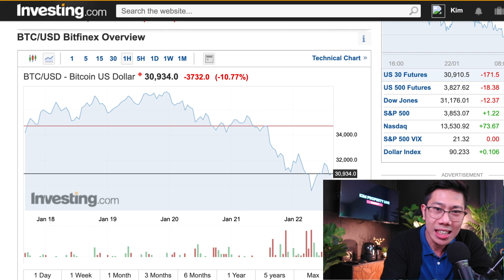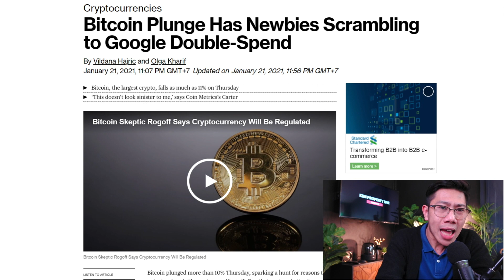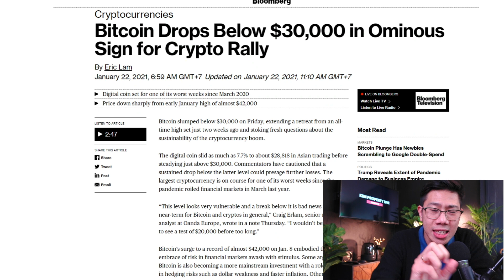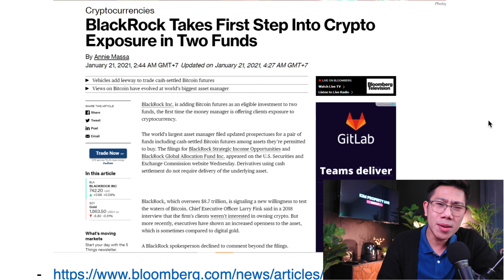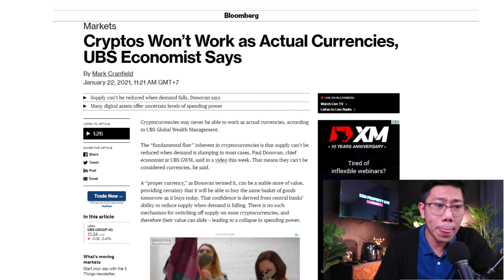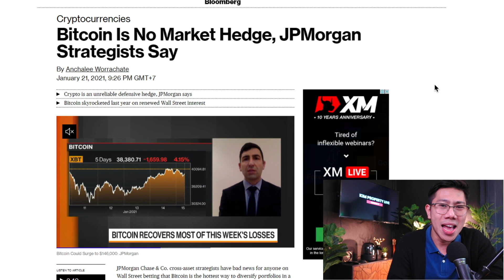บิทคอยน์ร่วงแรง! คนกลัวเทขาย.. กูรูซ้ำไม่พร้อมเป็น "เงินตรา"?